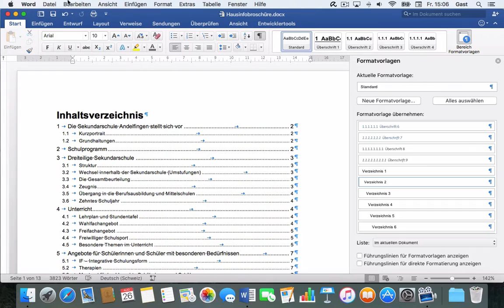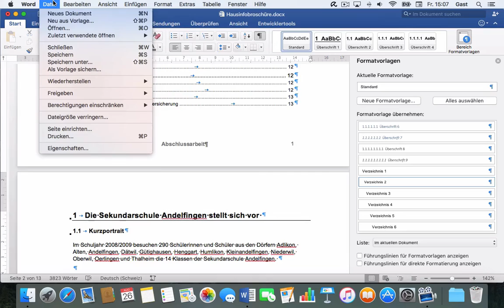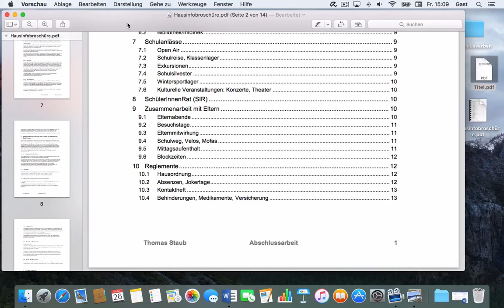Word 2016 Mac: 185 Drucken, PDF erzeugen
Tipps zum Drucken (vermeiden, dass Fusszeile abgeschnitten wird), PDF erzeugen